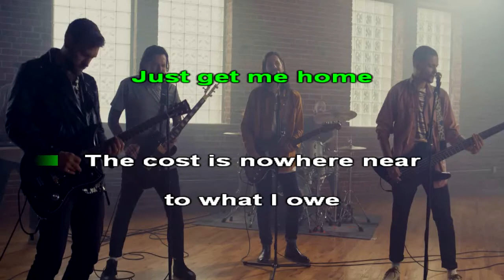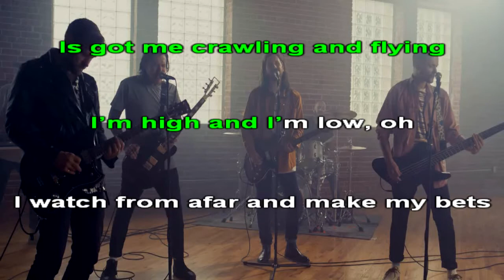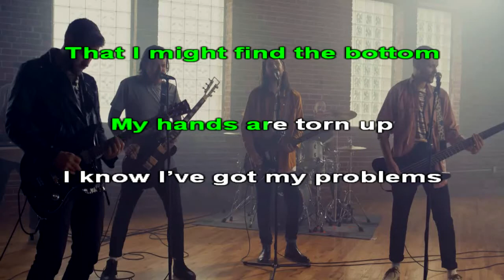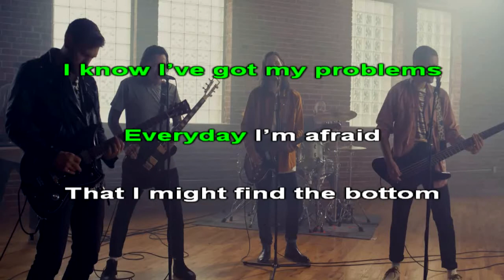The Devil Wears Prada - Broken - Karaoke (26) [Instrumental]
Karaoke version of The Devil Wears Prada - Broken (DIY Instrumental)

Lyrics:

I hate when I get left alone
I’m sure that all these calls are getting old
A short drive / just get me home
The cost is nowhere near to what I owe

From the back of the car it’s sinking in
Like a shot of fear and adrenaline
I’m a lost cause with nothing left
Can’t you see that?

My hands are torn up
From all these broken bottles
I can’t stand, lost too much
I know I’ve got my problems

How did it start?
This episode’s got me crawling and flying
I’m high and I’m low

I watch from afar and make my bets
As you sit back and light a cigarette
A lost cause with nothing left

Everyday I’m afraid
That I might find the bottom

Drink it down, I’m on empty
Shaking now, please don’t worry
It surrounds all that I see
I’m on empty